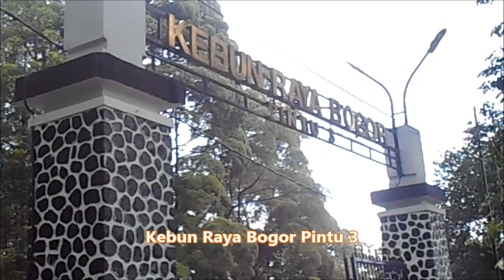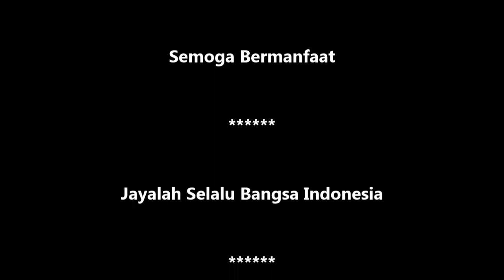GT-OR #3 Jokowi Bawa Rejeki. Enaknya Joging Di Trotoar Keliling Kebun Raya Bogor Yg Indah Kini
Terbukti Jokowi Membawa Rejeki. Tempat yang dulu banyak menjadi timbunan sampah kini trotoar sekeliling Kebun Raya Bogor berubah indah enak untuk olah raga jogging, jalan sehat, sepedaan dan bercengkerama. Ini terjadi setelah bapak Presiden Joko Widodo tinggal di Istana Negara (Bogor) di Lingkungan Kebun raya. Tidak Semua kota di Indonesia memiliki fasilitas pedestrian seperti ini, berbahagialah warga Bogor. Indonesia be the best in the world.
May 2017 - GT PRODUCTION